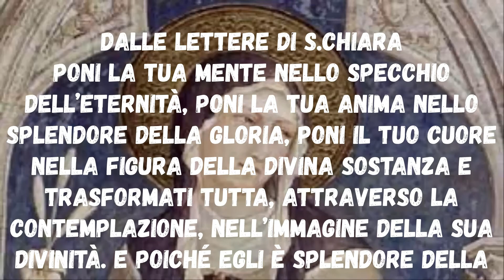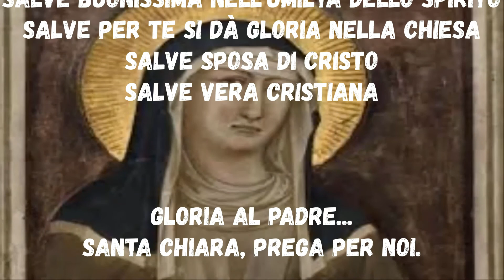Novena A Santa Chiara D'assisi quinto giorno